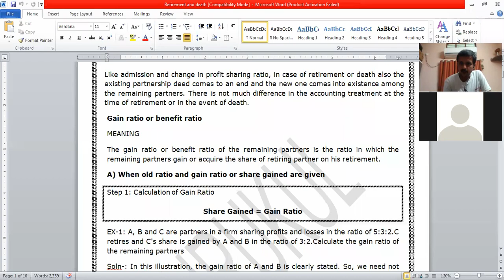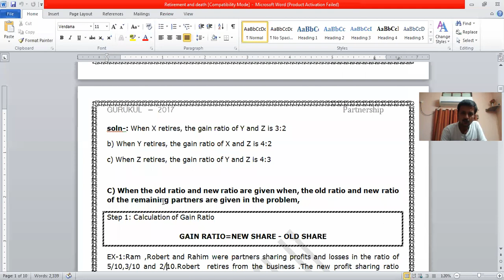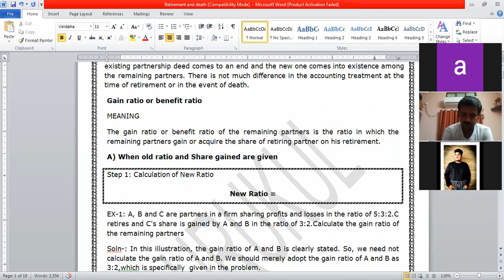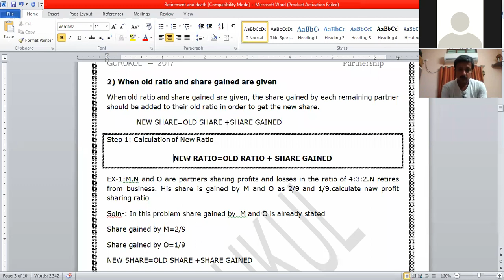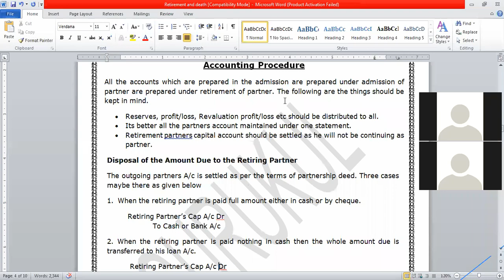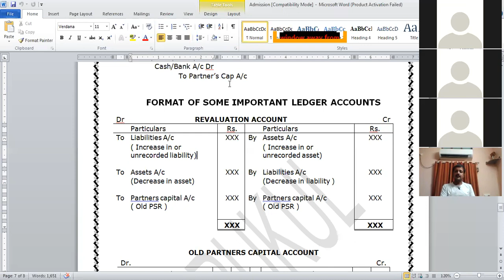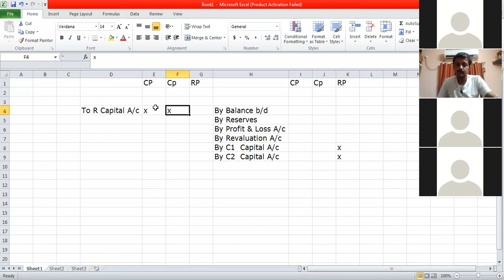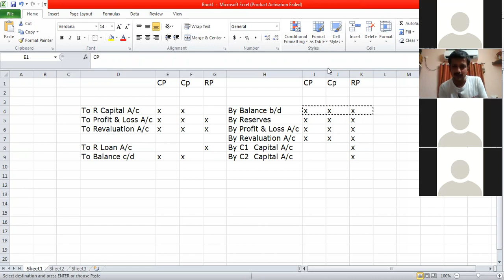Retirement of Partner - Revision - Class 1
PUC II Commerce. NCERT XII, CBSE XII, CA Foundation